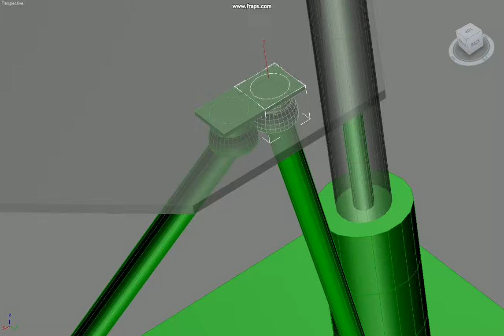3dsmax 2011 10 28 11 27 10 31